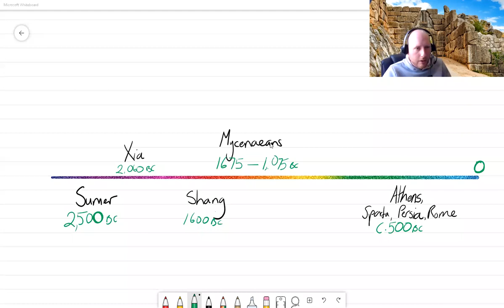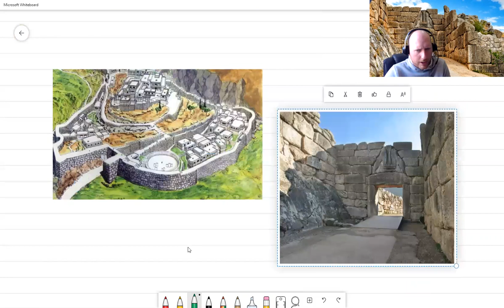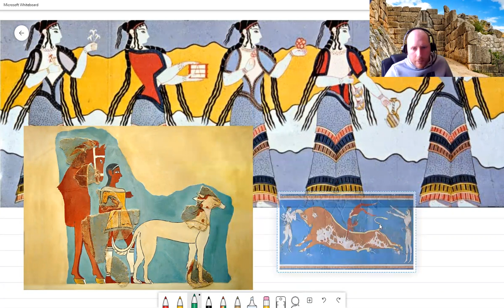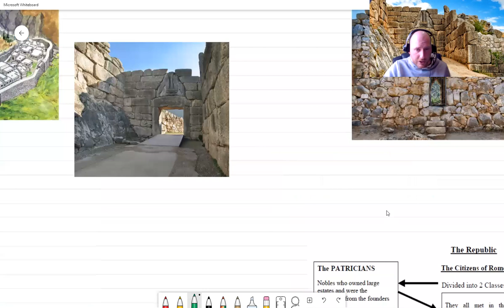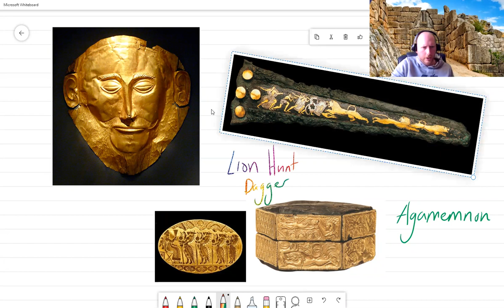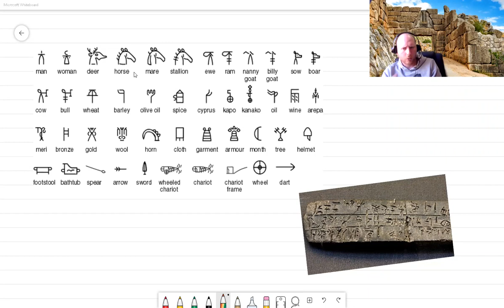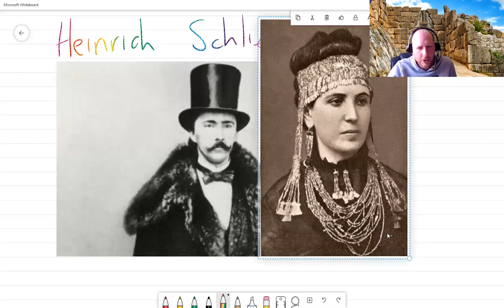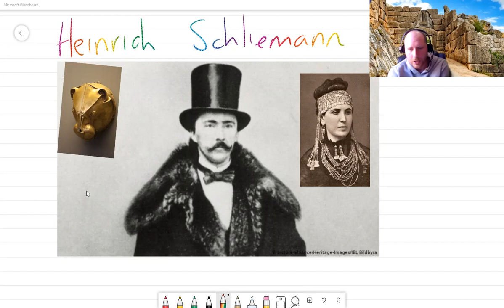Key Stage 2 Ancient History - Mycenaeans